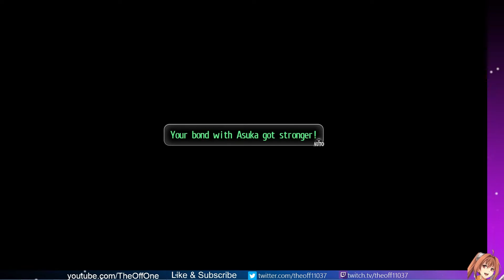Tokyo Xanadu eX+ Episode 41: Xanadu Itself (PS5) (Commentary) (English)